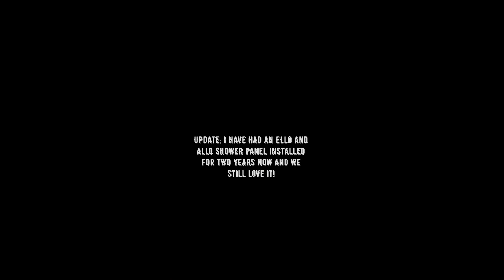Ello And Allo Shower Panel Installation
I am a Master Plumber and I walk you through step by step to install and Ello and Allo shower panel.